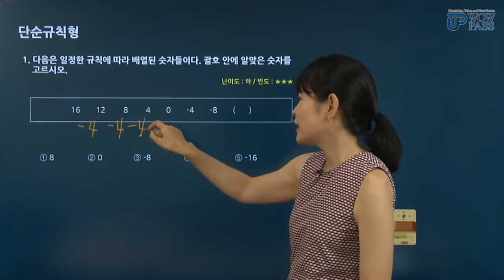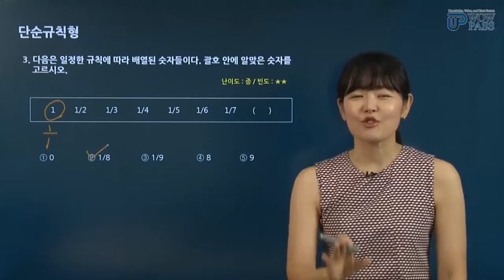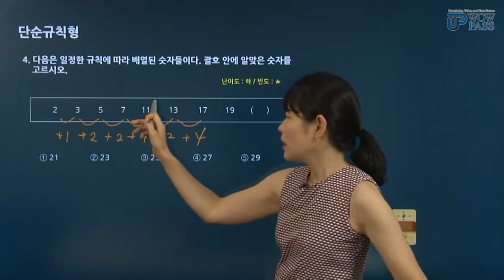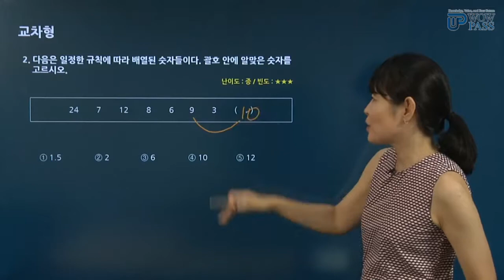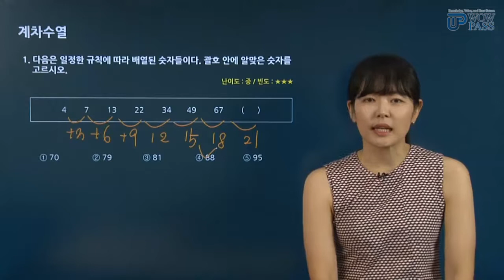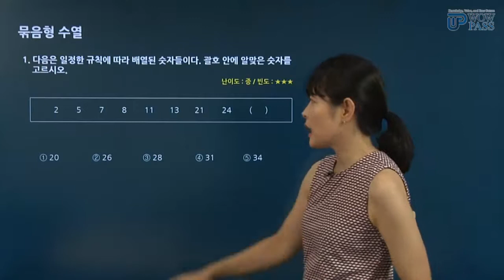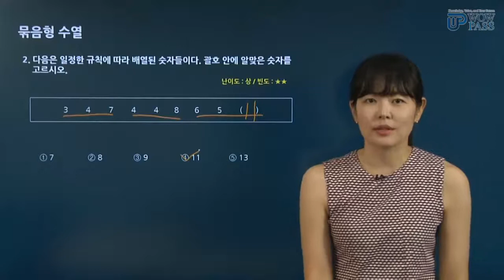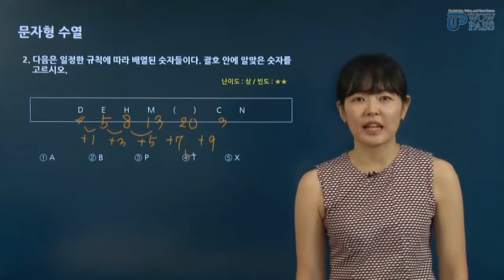[와우패스JOB] CAT(CJ) 종합적성검사_수/문자추리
필기시험(CAT)은 물론 인적성(AT)과 서류 및 면접까지 체계적인 구성!
CJ그룹 채용 준비, 와우패스JOB과 함께 하세요.